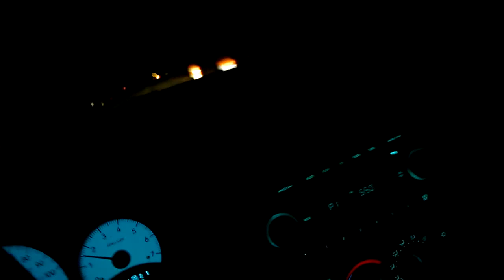Radio Commercial "When I dang well feel like it!"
When I dang well feel like it!